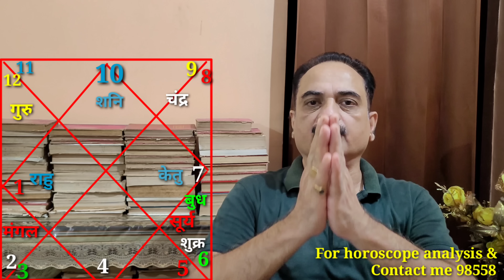Makar rashi october november december rashifal | Capricorn sign october november december